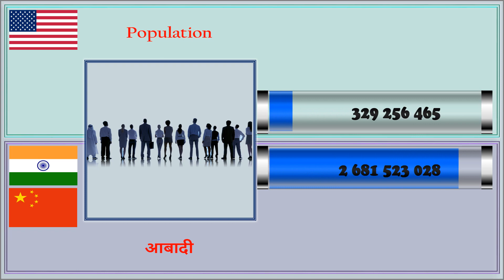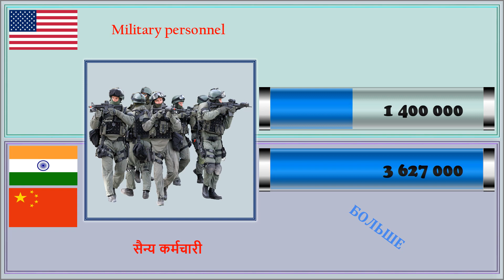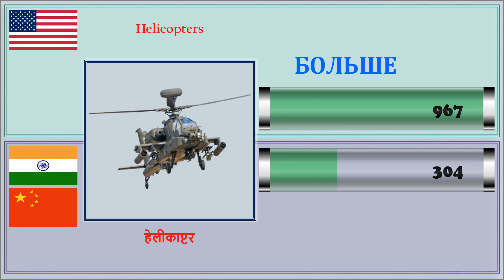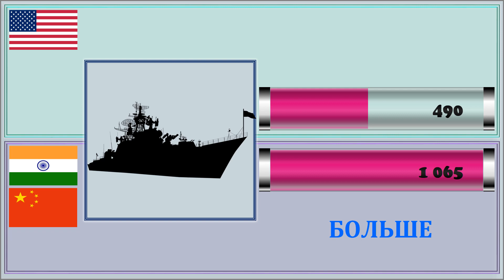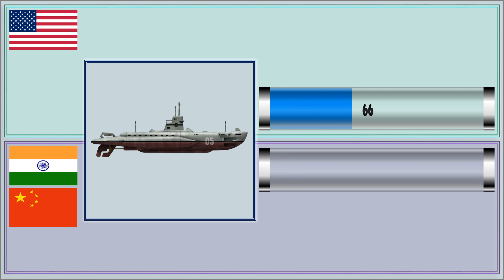Соединенные Штаты VS Китай Индия Сравнение Армии и Вооруженные силы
-     НАСЕЛЕНИЕ,   -
 -    " Количество Военнослужащих ,Самолёты ,
ВЕРТОЛЁТЫ  ,
ТАНКИ   ,
Бронетранспортеры,
АРТИЛЕРИЯ,
Военный бюджет,